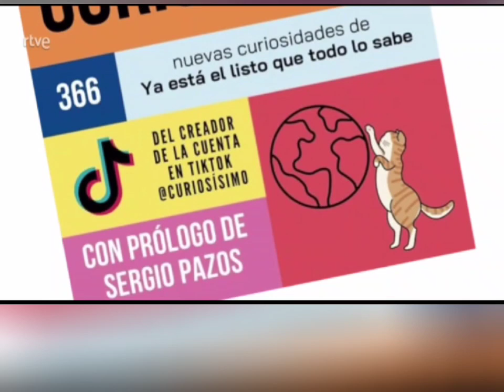El libro "Esto es CURIOSÍSIMO" en el programa "La aventura del saber"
El otro día, en “La aventura del saber” @aventurasaber de @la2_tve, MaraPeterssen y @federico_cardelus cerraron el programa hablando de mi nuevo libro “Esto es CURIOSÍSIMO”.
“La aventura del saber” lleva en emisión tres décadas (desde 1992), siendo uno de los programas de divulgación más longevos de la televisión. Ha sido un auténtico honor aparecer en él.